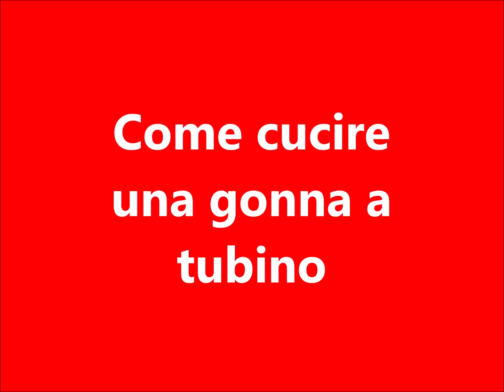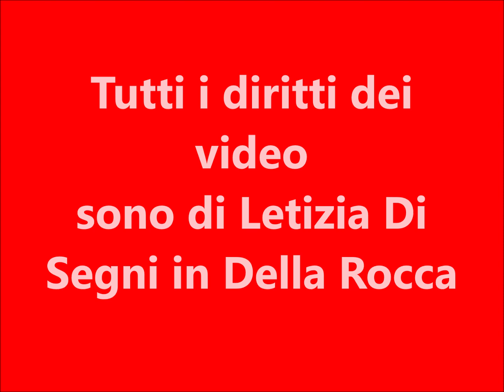Come cucire una gonna a tubino - Letizia Della Rocca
Questo video insegna a tagliare e cucire la gonna a tubino nei piccoli paricolari